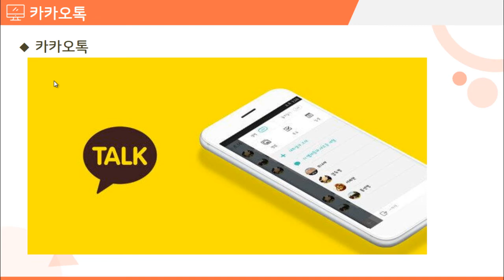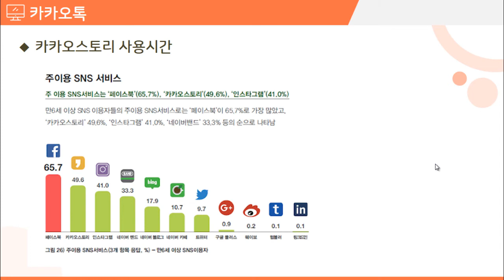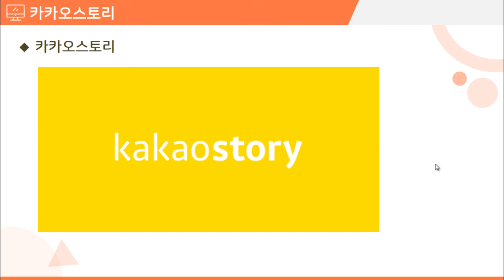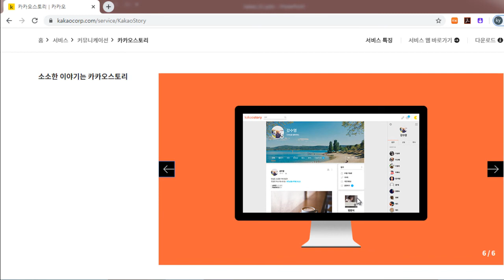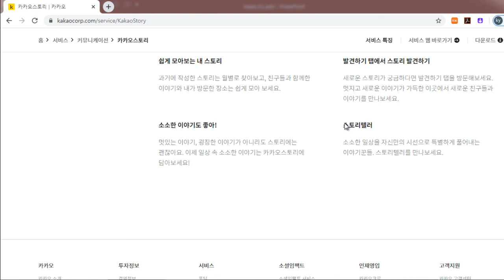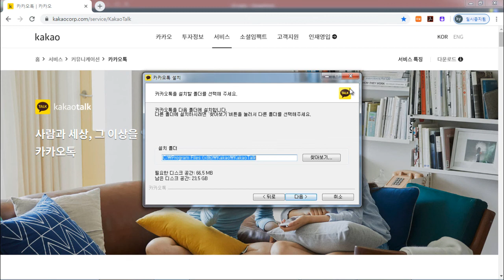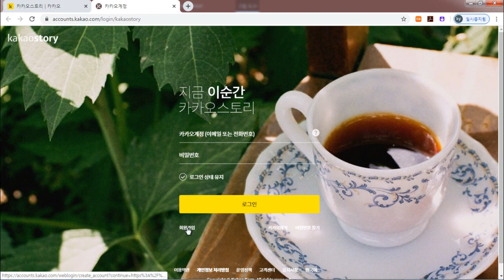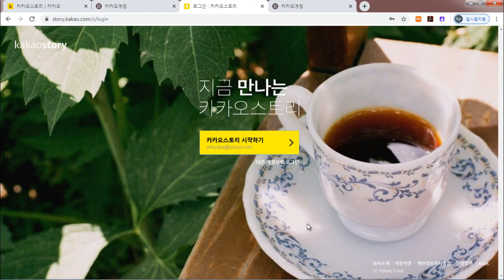[HD] 왕초보를 위한 카카오스토리 2020 (PC)